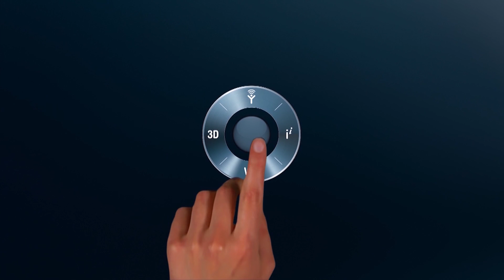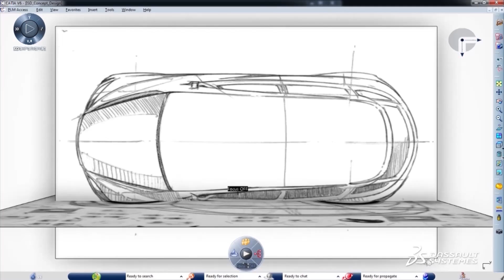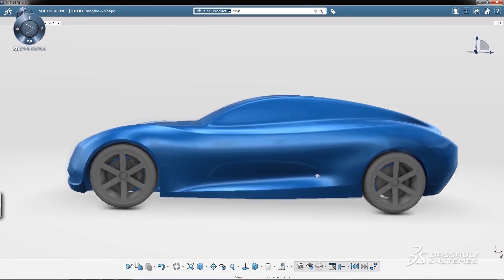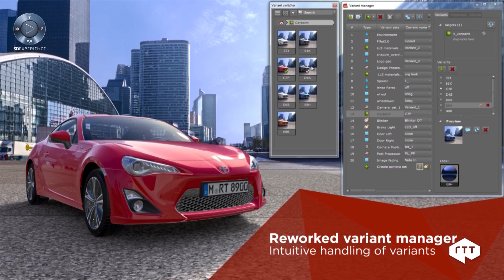Dassault Systèmes to Acquire Realtime Technology AG - Dassault Systèmes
Dassault Systèmes to Acquire Realtime Technology AG - Dassault Systèmes. [Long version] Dassault Systèmes announced its intent to acquire RTT AG.
Realtime Technology AG (RTT AG) is the leading provider of professional high-end 3D visualization software, marketing solutions and computer generated imagery services. Listen to RTT co-founder Ludwig A. Fuchs and Monica Menghini, EVP Industry, Marketing and Corporate Communications, Dassault Systèmes, further explain the rationale of this strategic acquisition.